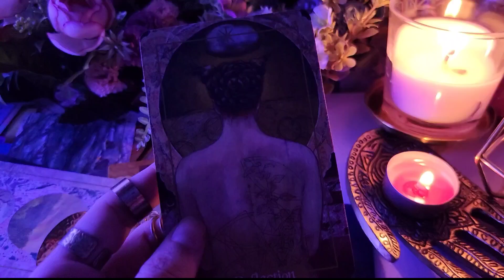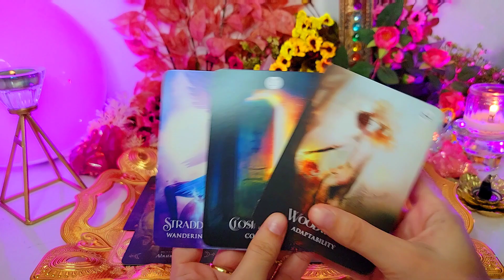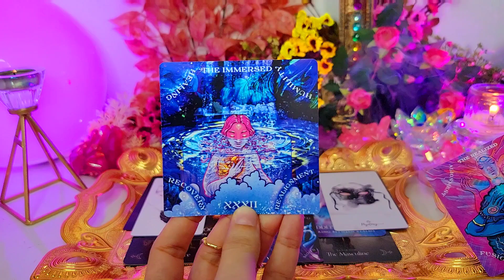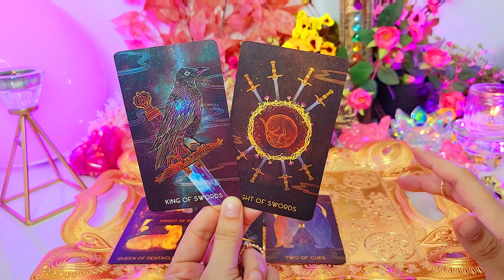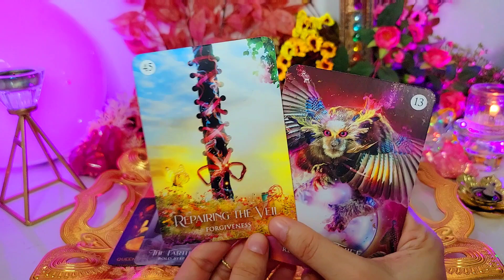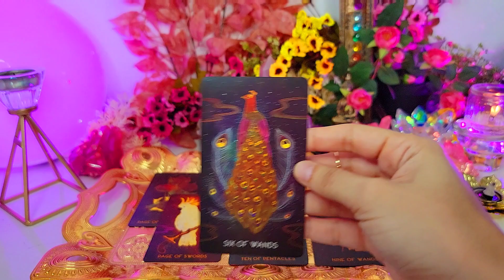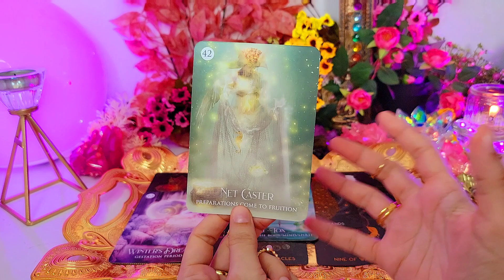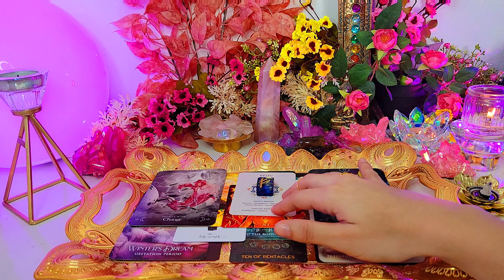ESCOGE UNA CARTA 🔮🌿 QUÉ ESTÁS MANIFESTANDO EN ESTE MOMENTO? 🌟 TAROT INTERACTIVO ESPIRITUAL 💕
Bienvenidos al segmento de mi canal "ELIGE UNA CARTA". Donde comparto los mensajes especiales que el Universo tiene para ti.

◆Grupo 1: 1:31
◆Grupo 2: 19:06
◆Grupo 3: 37:42

🌛⭐️🌜 LECTURAS PRIVADAS 🌛⭐️🌜
Si estás interesad@ en una lectura privada conmigo, por favor sigue el siguiente enlace:

‼️Mis lecturas estarán solamente disponibles a través de los enlaces de KASAVRA (Website y/o Etsy). Cuidado con cualquier persona que se haga pasar por mi ofreciendo lecturas a través de whatsapp o alguna otra plataforma.‼️

•《Envíos a USA & ESPAÑA》•

➳ Ayúdanos a seguirte ayudando y déjanos un "me gusta" si te ha gustado este video-audio. No olvides subscribirte a nuestro canal para más videos, afirmaciones positivas y meditaciones diarias.

Somos un canal dedicado a ayudarte a crecer, por medio de afirmaciones positivas, meditaciones guiadas, mensajes del universo y videos educativos sobre minerales y cristales. Queremos compartir contigo y ayudarte a explorar tu ser interior, para que a través de ti mismo, logres llevar una vida más feliz, próspera y serena.

🚩AVISO:
Los videos de nuestro canal son realizados con la mejor de las intenciones para ayudarte emocionalmente y energéticamente. Aún así nunca deben de reemplazar los servicios psicológicos, médicos, legales y financieros.
Los videos de tarot interactivo pudieran servir como guía y orientación, pero las decisiones que cada quién tome sobre sí mismo y su vida son de su propia responsabilidad y tomadas bajo libre elección.